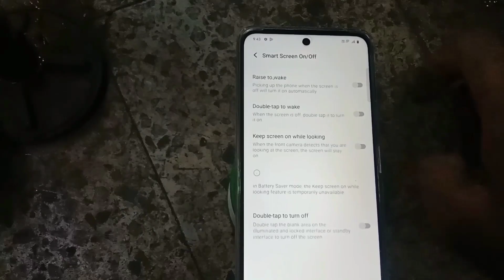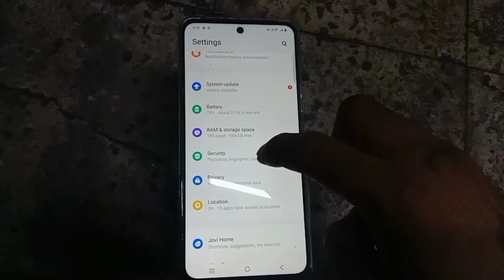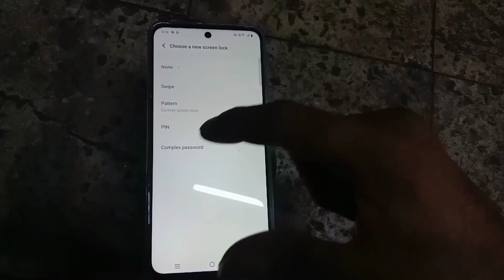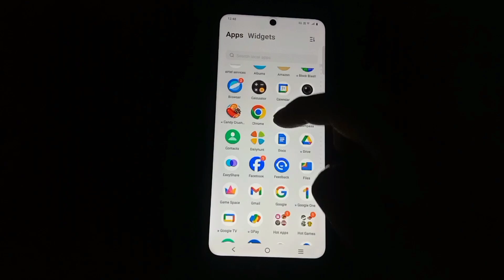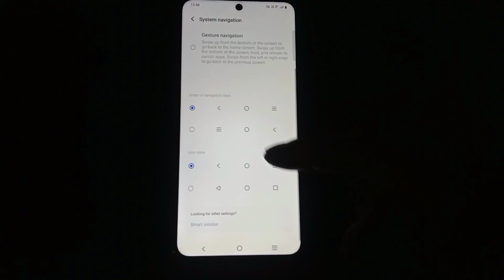Vivo T3x 5G Tips And Tricks Vivo T3x 5G Top Hidden Features